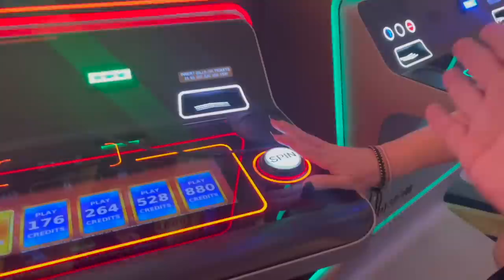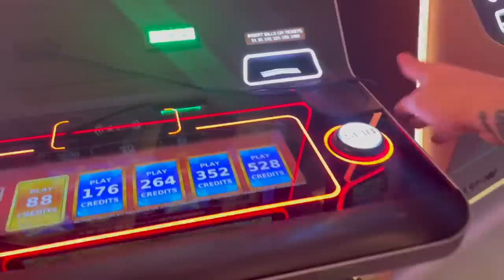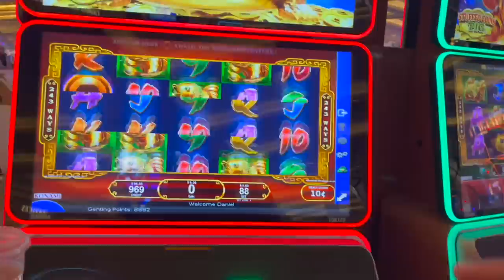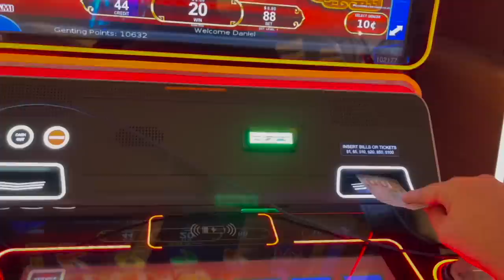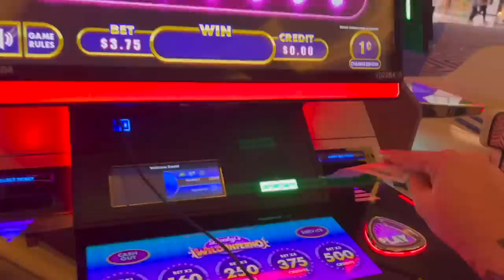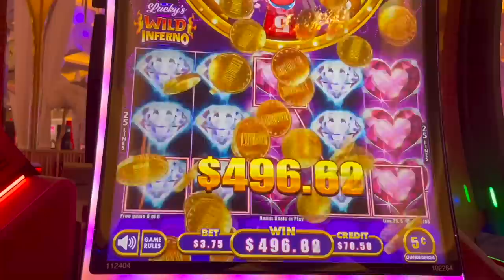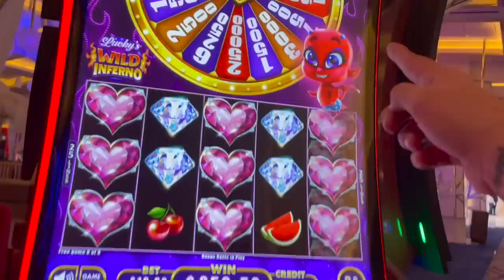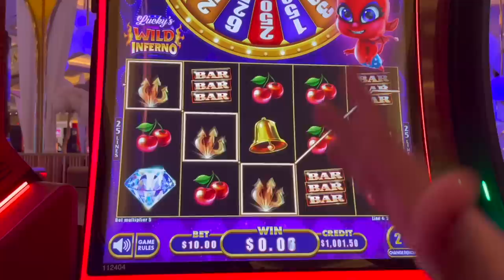THE GREATEST SLOT VIDEO IN THE UNIVERSE!!!!!